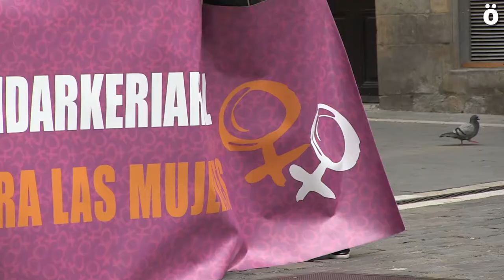Denuncian el cuarto asesinato machista en Euskal Herria en 2018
La Plataforma de Mujeres Contra la Violencia Sexista ha denunciado esta tarde el cuarto asesinato machista en Euskal Herria en lo que llevamos de 2018. Hacen un llamamiento a incluir la violencia machista en la agenda política y a la Autodefensa Feminista.